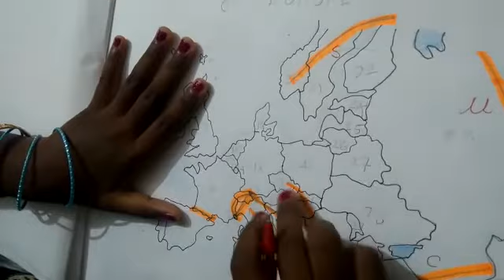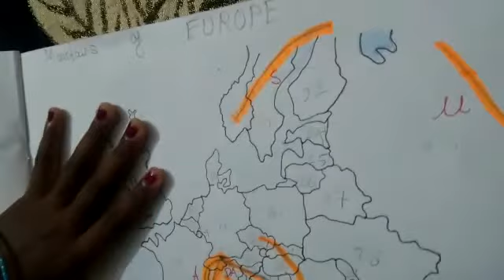Mountains of Europe _by Dhanumithra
Mountains of Europe _by Dhanumithra.M
1st Std
Scandinavian range- longest in Europe
Carpathian
Alps
Dinaric Alps
Apennines
Pyrenees
Caucasus